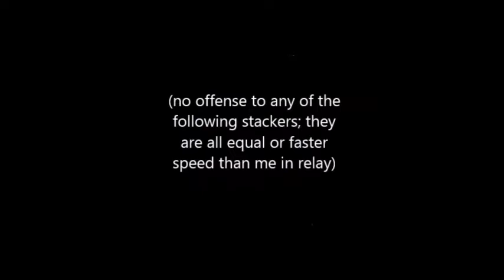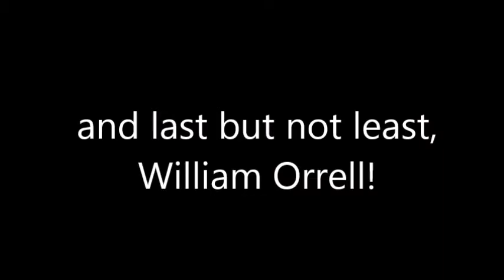Stacking Impressions: Relay Edition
How do you do your relay runs?